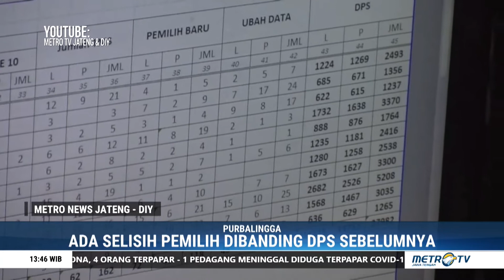KPU Purbalingga: DPT 743.546 Pemilih